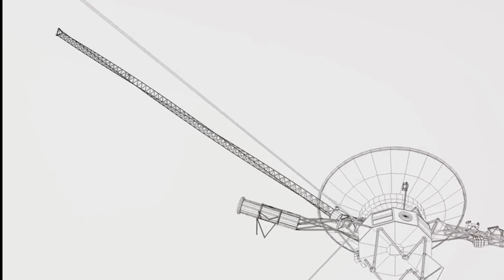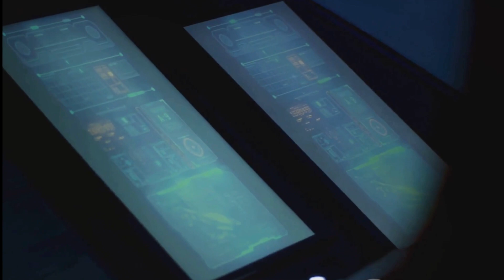Voyager 1's Last Connection | The Final Echo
In this captivating video, we take you on a grand tour of Voyager 1's last connection and its extraordinary journey through the solar system. Join us as we delve into the fascinating details of this iconic spacecraft's mission and the profound impact it has had on our understanding of space. Get ready to be mesmerized by breathtaking visuals and compelling storytelling that will leave you in awe.

OUTLINE:

00:00:00 The Grand Tour of the Solar System
00:01:46 Venturing into Interstellar Space
00:03:40 The End of an Era
00:05:32 The Summary of Voyager One's Journey & Its Impact